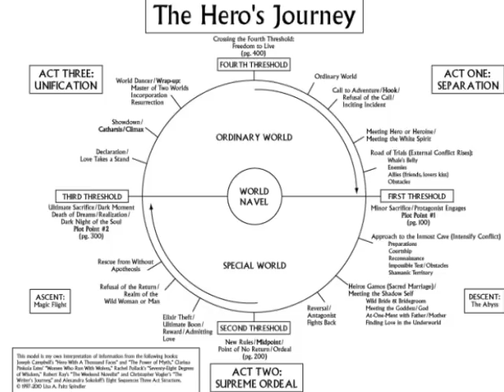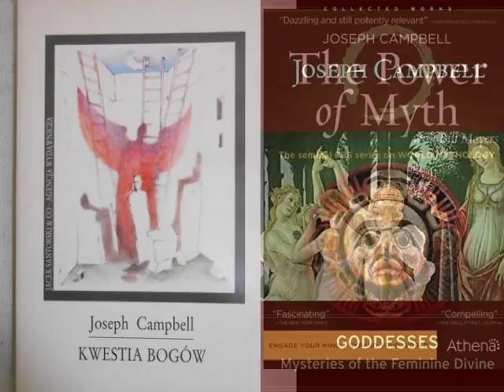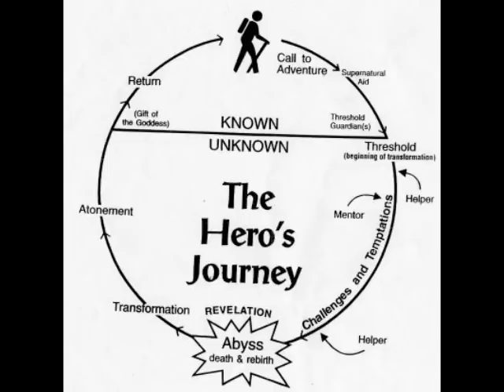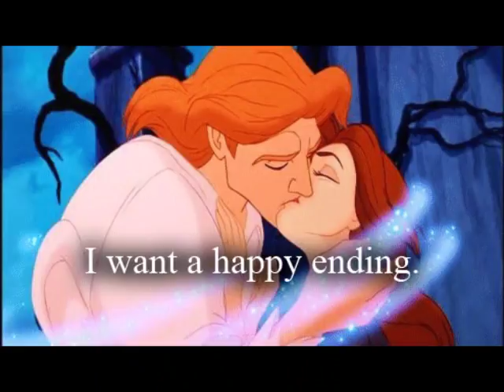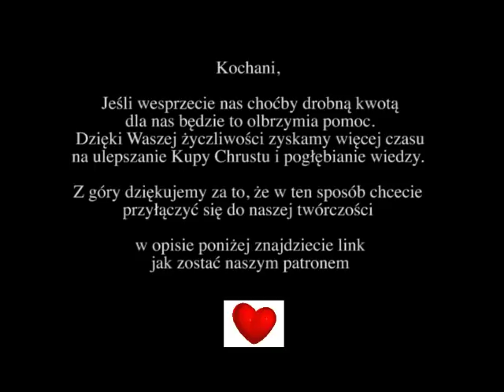Nie ma szczęśliwych zakończeń? Joseph Campbell i Monomit (Odc.46)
Nie ma szczęśliwych zakończeń. Są tylko szczęśliwe kontynuacje. Z taką tezą spotykamy się dzisiaj z wami. Posłuchajcie.

W tle tematy:
1) Indiana Jones na skrzypeczkach
2) Stranger Things - Nicolas Yee (cello cover)
3) Game of Thrones - Nicolas Yee (cello cover)
4) Pooka - free library theme
5) Star Wars - the Force Theme - Jeffrey Ding He (violin cover)
6) Numb - Linkin Park - cello and piano cover (unknown)
7) Inception by Hans Zimmer - cello cover
8) Smells like Teen Spirit - Nirvana live orchestra and choir cover